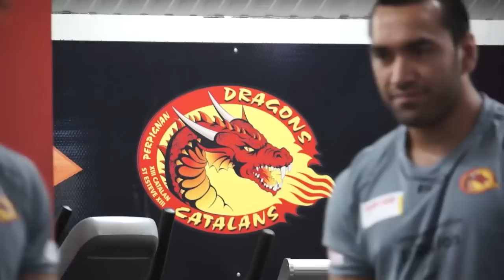1er entraînement au grand complet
Lundi 3 Décembre 2012, Stade Gilbert Brutus, premier entraînement de la saison 2013 avec l'effectif au complet.
ITW de Rémi Casty ainsi que des deux nouvelles recrues : Olivier Elima et Zeb Taia.